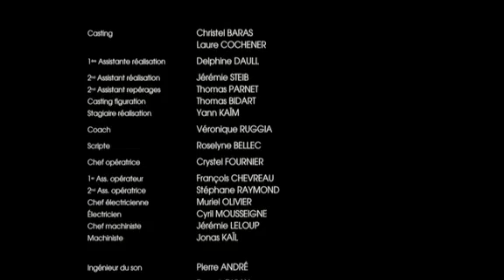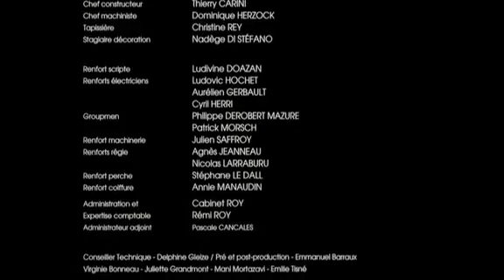Para One - Finale | Water Lilies / Naissance des pieuvres (2007) — ending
Loved these last scenes from the french movie Water Lilies / Naissance des pieuvres (2007) with the background music of Para One - "Finale", who did a masterpiece soundtrack to this movie.